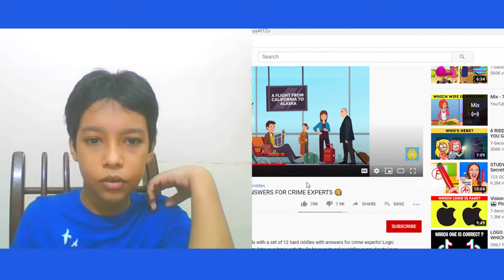Answering 12 Hard Riddles to See If The Brain Is Smart or Not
✪ Welcome to English Parkz ✪
In this video, we will see Answering 12 Hard Riddles to See If The Brain Is Smart or Not

Thanks for stopping by! This channel is all about spreading education, knowledge, entertainment, and positivity.

© Copyright Announcement ©
If any part of the contents of this channel is that your property (as a musician, label, image,  distributor or artist), please send me a personal message and your content will be removed. PLEASE DO NOT FLAG THE CHANNEL.